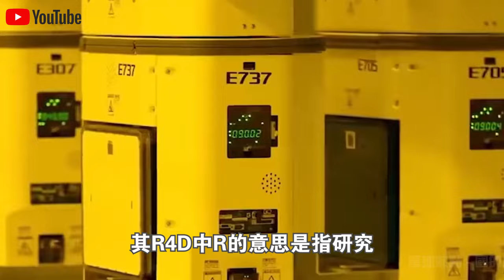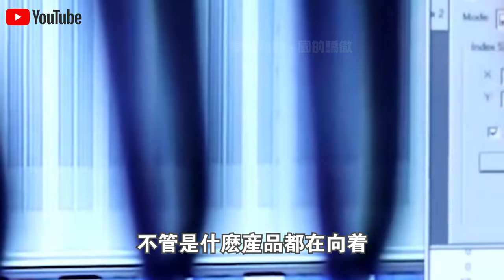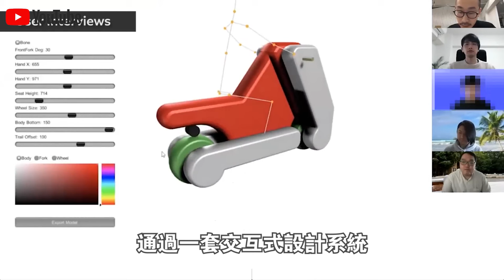能裝又能騎，充氣71秒還能變形！日本製造新型“折疊充氣電動車”上市，售價僅3000元，太香了！上班通勤，舒適省力，性價比200%？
1.時速350km，40分鐘跨越整個印尼！“雅萬高鐵”通車視頻火遍全球！現場20萬人守候，超100萬人預約乘坐，日本酸了？
2.3000亩盐碱地一夜建成“海水养殖基地”？外媒记者实地探访新疆，被眼前一幕惊呆了！中国将永久废除日本海产品？
3.免費預約乘坐，48小時100萬人報名！“雅萬高鐵”首批乘客評價火遍全球！現場千人與高鐵列車合照留念，太感人了！
4.“遙遙領先”！華為發佈會“問界M7”正式上市，預售25.8萬，12小時訂單破1.5萬！與Mate60互聯，蘋果急了？
5.預售訂單7天突破3.2萬輛！成都車展最火10大“國產新車”公布！歐美車企感嘆：第一名實至名歸！
6.德國慕尼黑車展曝光驚人一幕！比亞迪反客為主，新車“海豹U”一上市就賣瘋了！德國人排隊交錢？太解氣了！
7.“雅萬高鐵”正式通車第3天，大量中國基建施工視頻火遍全網！下一秒，日本印度急了？
8.銷量激增170%，佔領全球80%市場！中國製造“咖啡機”征服中東土豪，一杯現磨咖啡只需45秒！美國急了：裡面有監聽裝置？
9.“雅萬高鐵”通車僅僅一週，東南亞各國真實評價火遍全網！泰國率先出手，中泰鐵路將提前通車？
10.華為Mate60上市第一天就賣瘋了！5999元起，1小時訂單破500萬！美國嘲笑：全是庫存芯片？拆開後傻眼了！

👇👇👇本期節目內容包括👇👇👇
🔥0:00 新聞速覽
🔥1:05 摺疊充氣電動車
🔥4:52 未來發展的主要趨勢？